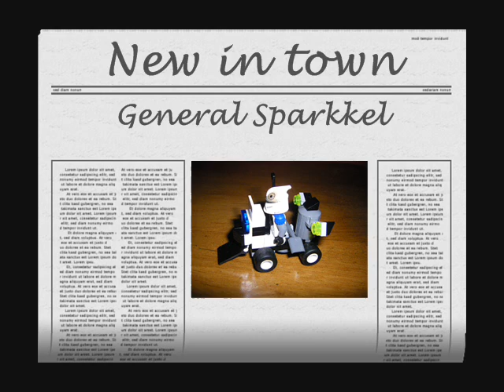Lego MOC - General Sparkkel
Hope you like this MOC! General Sparkkel, the clean freak. Made with random Lego pieces.